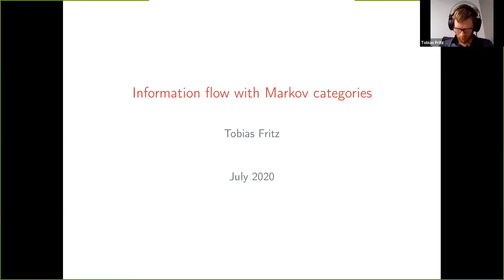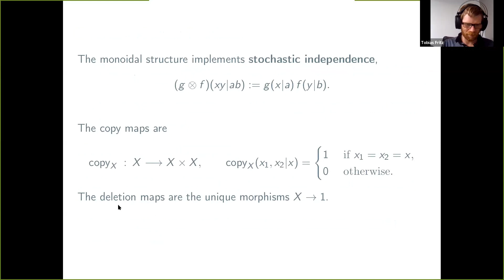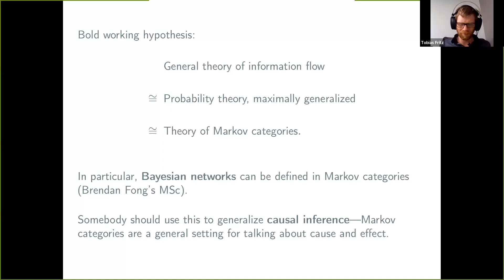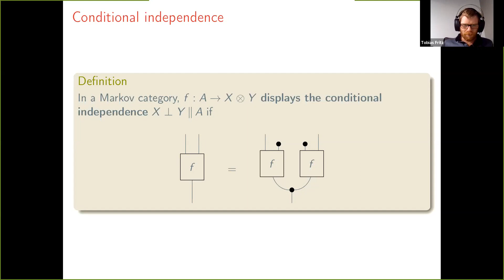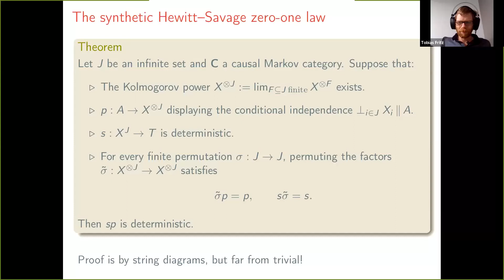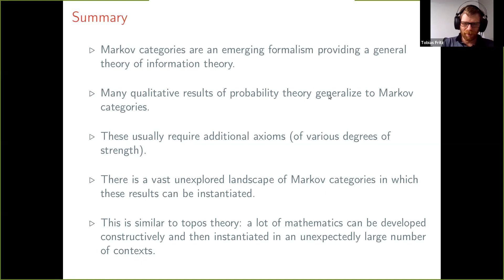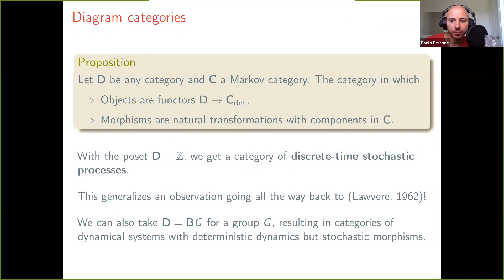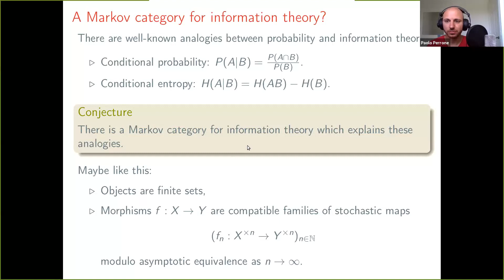Tobias Fritz: Information flow with Markov categories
MIT Category Theory Seminar
2020/07/16

Speaker: Tobias Fritz
Title: Information flow with Markov categories

Abstract:
In this talk, I will argue that Markov categories provide a very general theory of information flow, and that this generalizes probability theory in a manner analogous to how topos theory generalizes set theory. First, developing probability theory synthetically in terms of Markov categories is surprisingly expressive and powerful; and second, there is a vast and largely unexplored landscape of Markov categories on which these synthetic results can be instantiated. Some basic knowledge of monoidal categories and discrete probability should be enough to follow the talk.